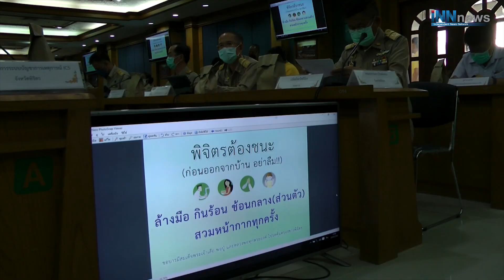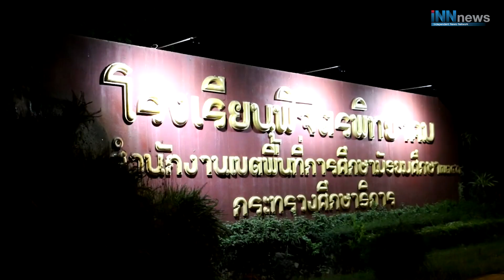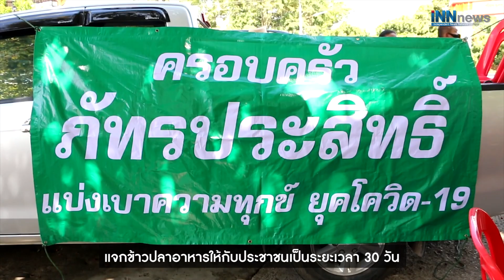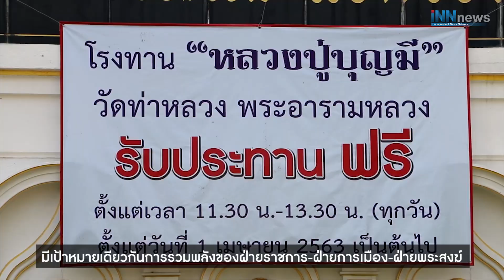ถอดรหัส"พิจิตร"รบอย่างไรให้ชนะโควิด!